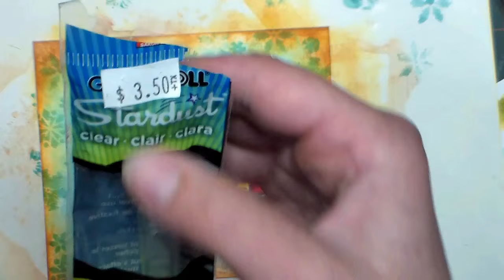Stamp School 13: Intro to Alcohol Markers (Christmas Card Tutorial)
Stamp School 13: Intro to Alcohol Markers- Christmas Card Tutorial Today I will show you how to color with alcohol markers.

Supplies:
Stamps
(some of these stamps are found in larger Christmas sets from ArtNeko, look at those before buying to see if you want the other stamps in the kits because it brings down the individual stamp price
Dye ink: Memento
Cardstock: Neenah (white) brown, maroon
6" paper doily
Distress ink in vintage photo, tumbled glass, wild honey
Gelly Roll Stardust pen
ribbon & buttons
Alcohol based markers (Copic, Promarker, Sharpie, Bic Markit, Prismacolor, Spectrum Noir, Tria or others)
* OR you can use watercolor markers but be sure to stamp with Archival ink so it does not smear. Also, if using watercolor markers you can't go over the paper as much as we do with alcohol markers.

Stamp School 13 Alcohol Marker Christmas Card Tutorial